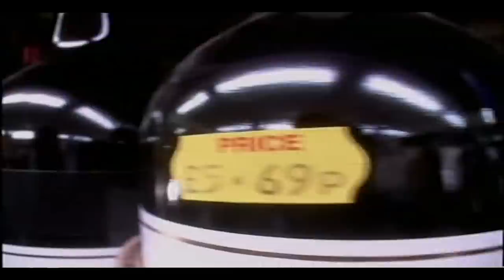Jez Gets Caught Shoplifting - Peep Show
Following Super Hans example Jez shoplifts a bar of chocolate, and has to suffer the consequences. Mark is NOT impressed.